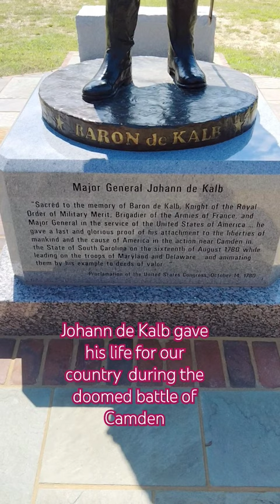Baron de Kalb